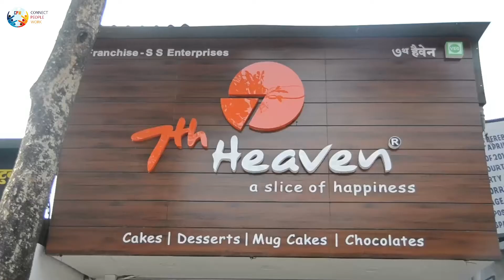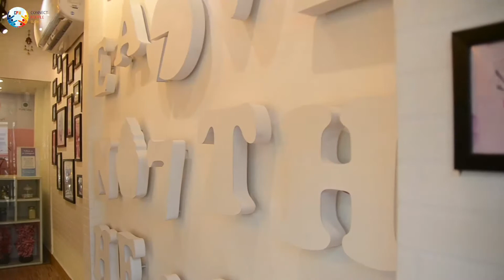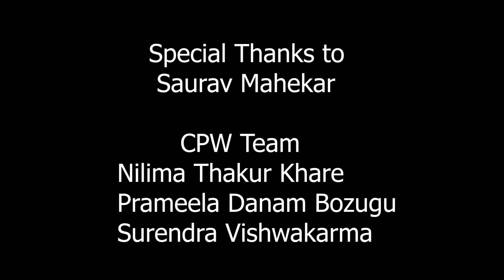7th Heaven | Mumbai Mahakali, Andheri East | CPWWORLD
Concept to Conceptualization: Journey of The Owner of the 7th Heaven Mahakali
‘7th Heaven – A Slice Of Happiness’ is a cake studio in Mahakali, Andheri East, conceived by the immensely talented Saurav Mahekar. Now you would be wondering, what’s so special about this bakery to mention it – to say in a single sentence ‘the idea of doing something different’.
According to Mr. Mahekar, you need to bring something new and fresh in this exhaustive world to excel in any field. And that’s what they came up with. Their USP is their confidence in only dealing with 100% pure veg cakes. We, humans, are very skeptical people, and Indians are obsessed with having complete veg on certain days (or in some cases, every day). Conceptualizing on this thought, the owner of 7th Heaven Mahakali cake studio started this branch with only pure veg cakes, desserts, mug cakes, chocolates, lava cakes, pastries, etc.
Another thing that attracts crowds and customers to this place is the concept of a live kitchen. They freshly bake the cakes clients order and customize them according to your wish in order of them. One can visit their bakery in the evening to get the cake freshly baked in front of them. One just needs to wait for just 7-10 minutes and the fresh cake will be ready for them.
When asked Saurav what he wants to suggest to other struggling entrepreneurs regarding business handling, he commented with knowledge is the key. One needs to know about the inside out of the field before investing time and money in the field. Another important tip Saurav Mahekar gave to the aspiring businesspersons is that research the future opportunities and scope of the domain before entering into it. Lastly, he quoted that believe in yourself and no one can stop success from knocking on your door.